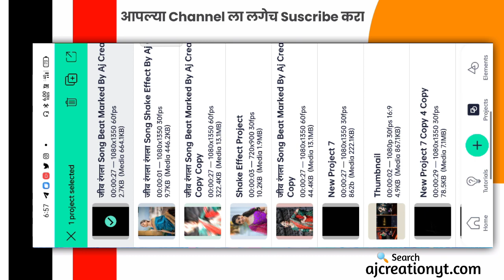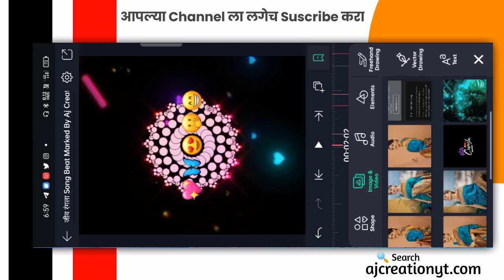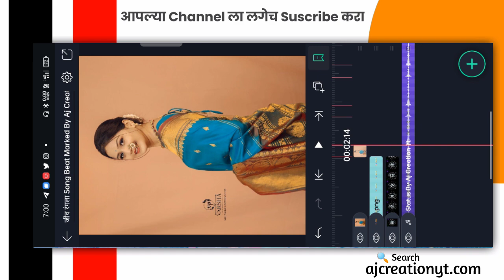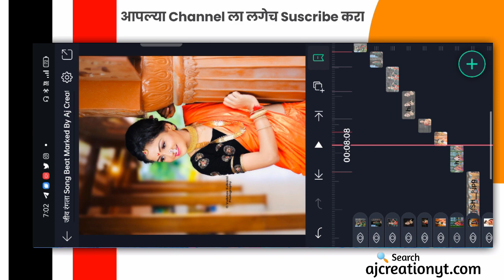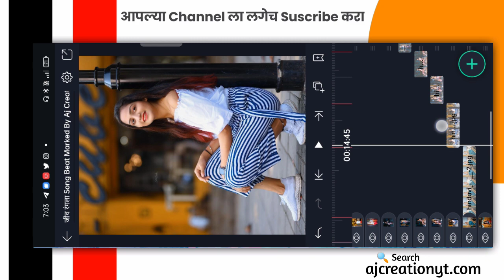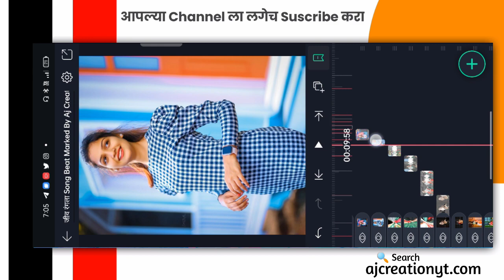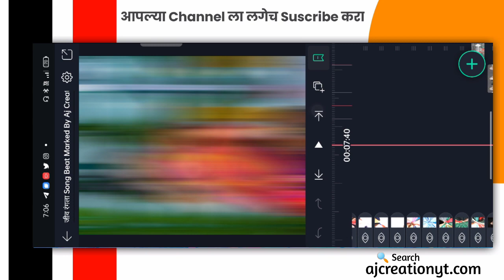Jiv Rangala Song Soundcheck Special Status Editing | Shake Effect Status | Reels Trending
Jay Shivray Ya Video Madhye Apn Alight Motion App Madhun Status Banavnar Ahe Tya Sathi Video Purn Bgha.

1) Alight Motion Video Editing
2) Alight Motion Video
3) Alight Motion
4) Jiv Rangala Alight Motion Editing
5) Alight Motion Shake Effect
6) Alight Motion Video Editing Shake Effect
7) Video Editing
8) Jiv Rangala Song Status Editing
9)  Jiv Rangala Marathi Song Status

📌 ALL MATERIAL IS PASSWORD PROTECTED 📌

My Gears 🔍

▶️ 𝗦𝘂𝗴𝗴𝗲𝘀𝘁𝗲𝗱 𝗩𝗶𝗱𝗲𝗼𝘀 ➵